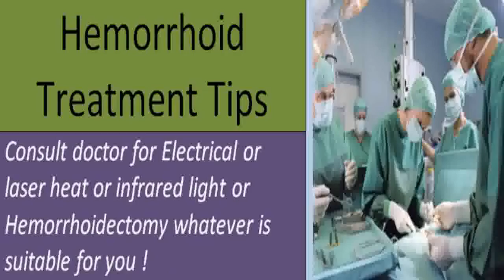1best treatment for external hemorrhoids